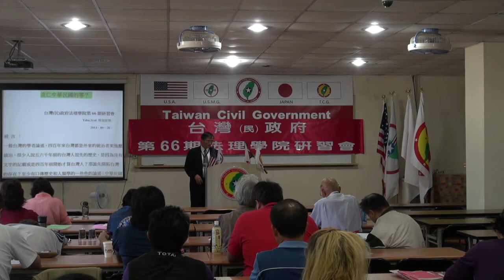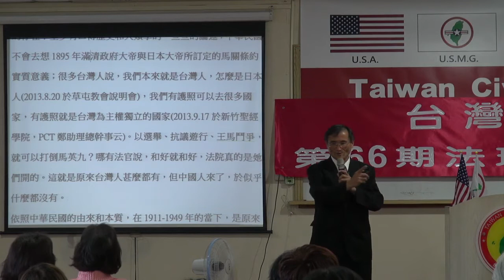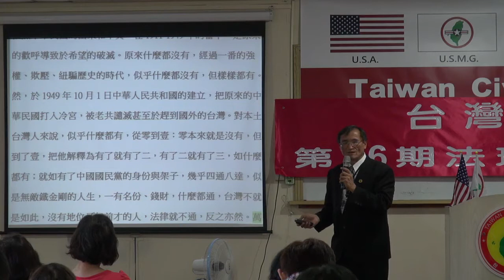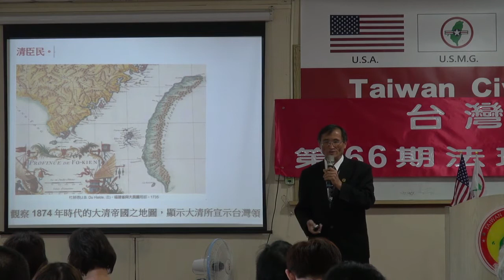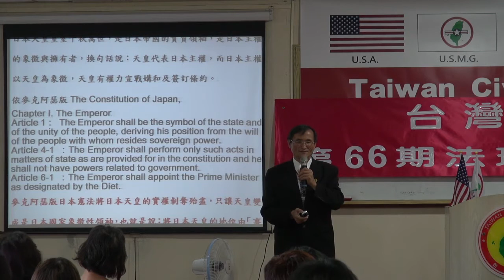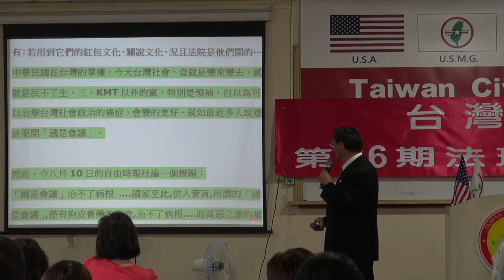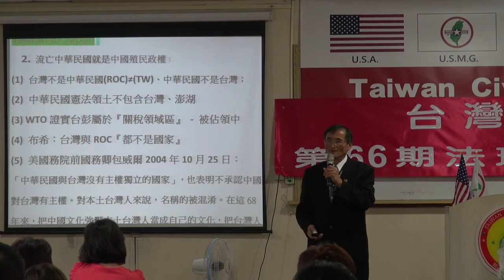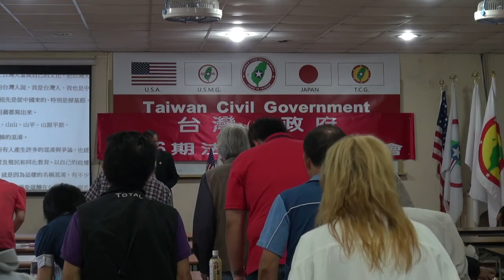130928-6a-中華民國的零與壹-Yabu Syat-台灣(民)政府第66期法理學院研習營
130928-6a-中華民國的零與壹-Yabu Syat-台灣(民)政府第66期法理學院研習營